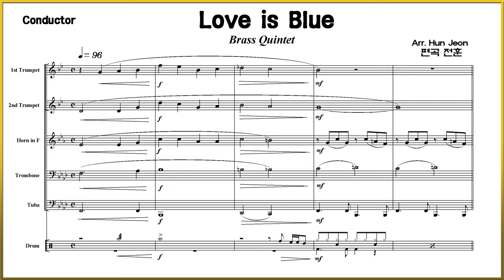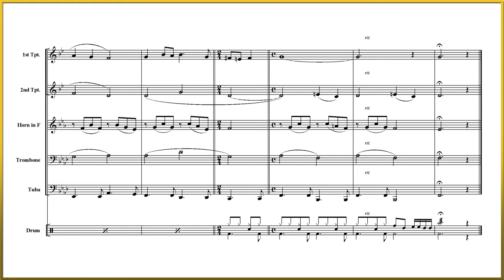Love is Blue (Brass Quintet Arrangement)